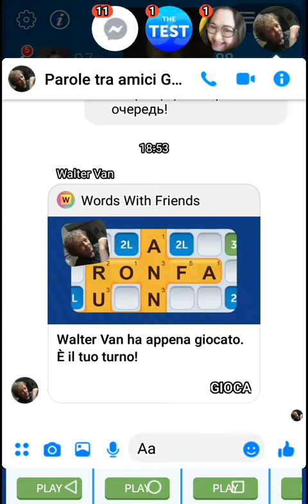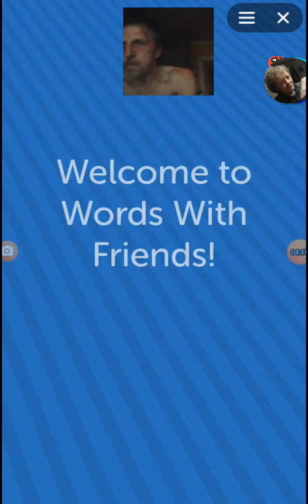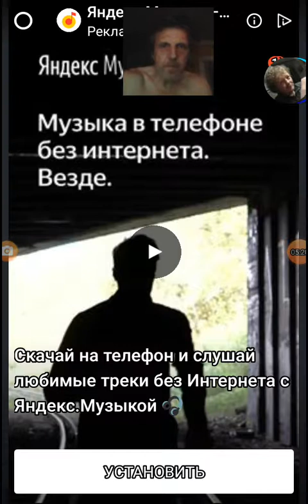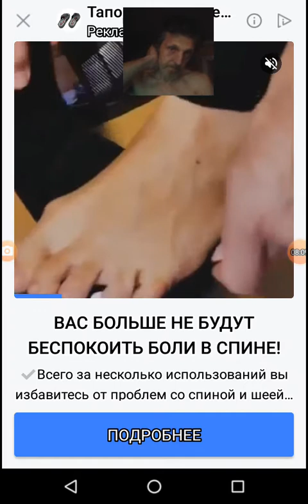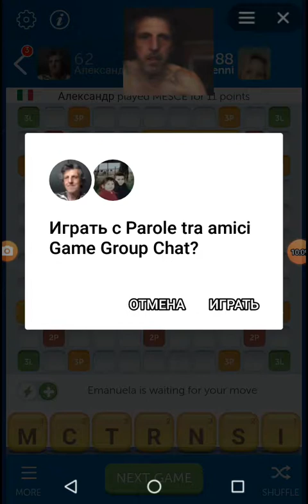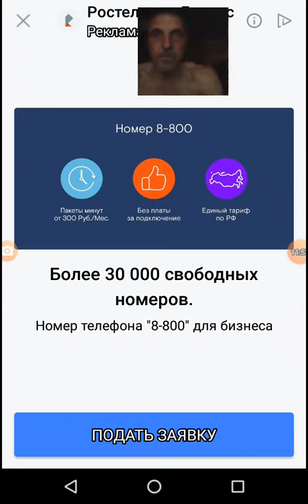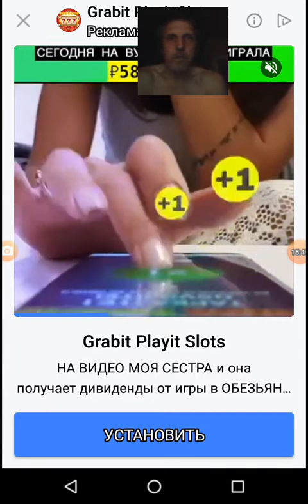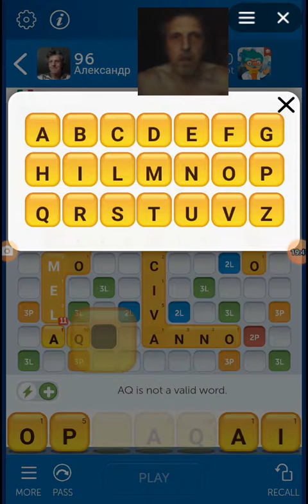FaceBook games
We play word games this way